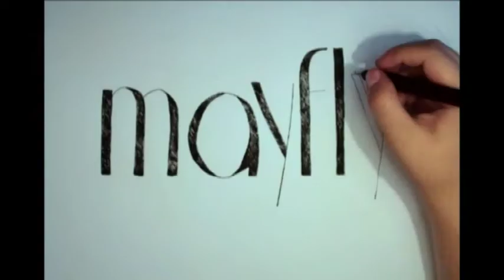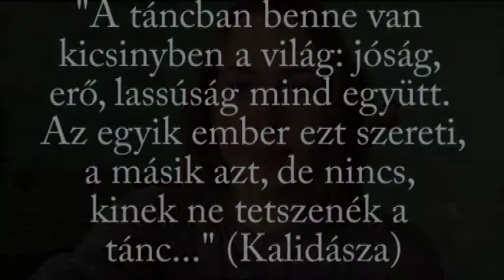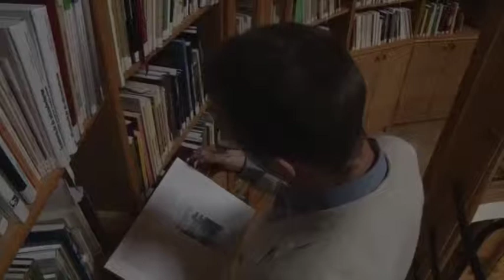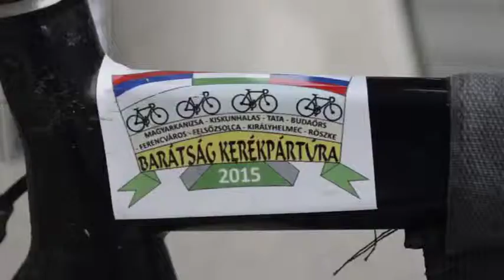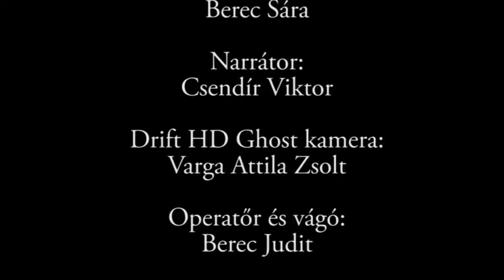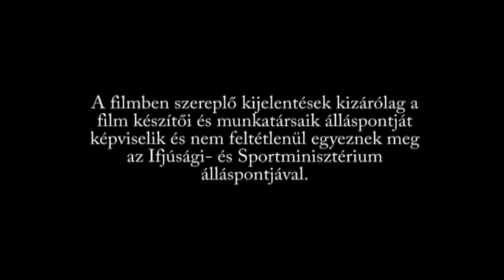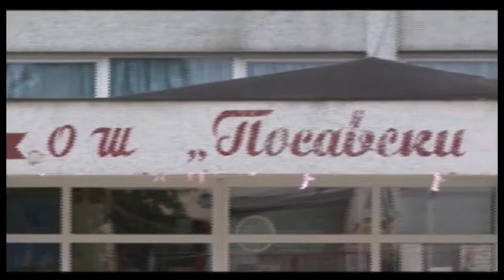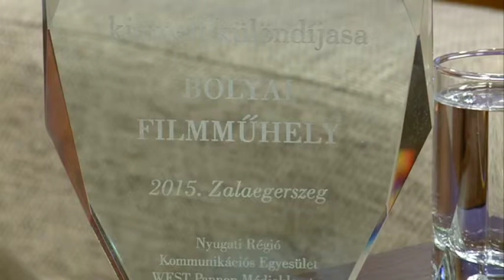Forog a kamera - 2016.01.19.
Vendégeink a zentai Bolyai Filmmuhely fiataljai: Börcsök Norbert, Körmöci Norbert, Orosz Kinga és Berec Judit.